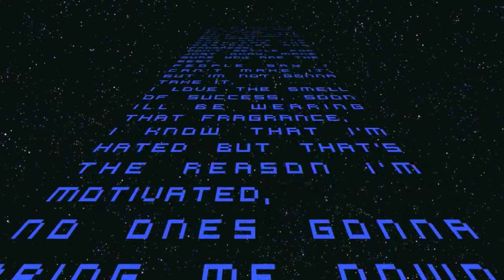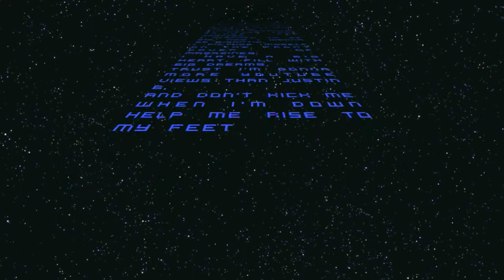DeStrom Watch Me Contest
This Is my entry for the contest..
Also don't forget to check out other videos on my channel :)